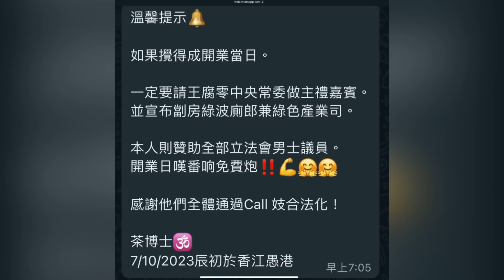茶博士時事短打 7102023星期六特首及警方好落力幫Jpex受害人追到騙款方為完滿陳茂波應該打做綠窗區經濟港大張翔校長是否被抹黑一定要公正處理_1080p